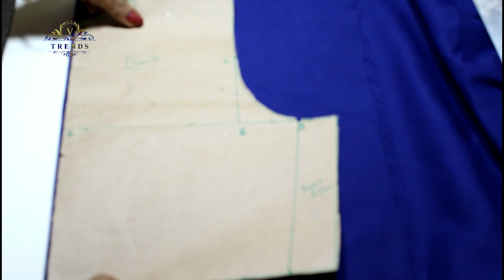MAKING OF A SIMPLE & STYLISH WAIST FROCK - A TRAILER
In this video we had shown quickly the steps involved in the making of  a waist frock. We had already posted the design, measurements & calculations, paper cutting and fabric cutting in our previous videos.